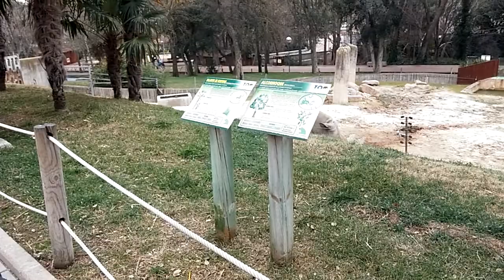Ardilla corriendo del zoo de madrid